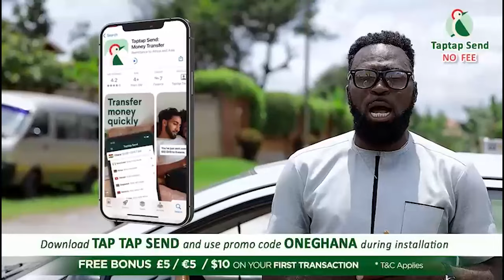Lilwin as MP? Mzbel's son is smart; I worship Nananom though My son is a christian - Dir. Jackson